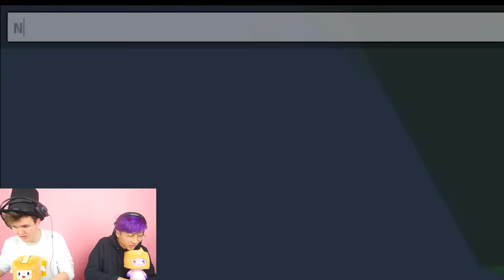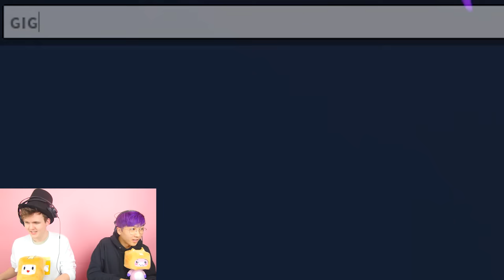Can You Beat This Scary ROBLOX STORY!? (CIRCUS TRIP)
LankyBox plays Roblox Circus Trip to see if they can beat this scary Roblox story Circus Trip!

LankyBox World!